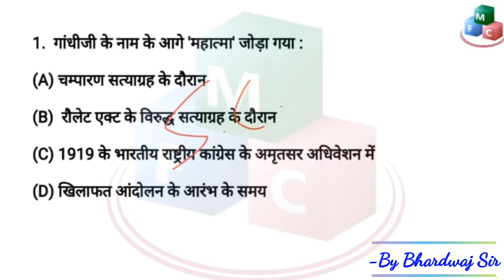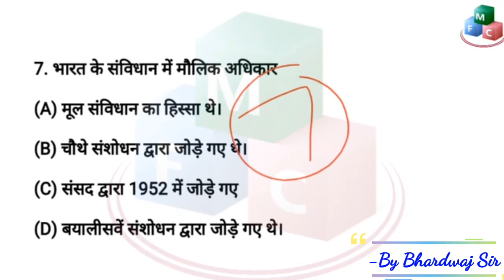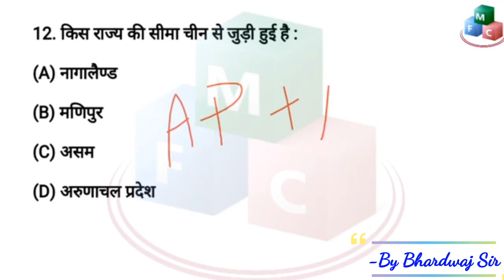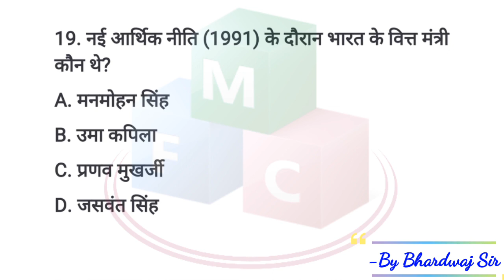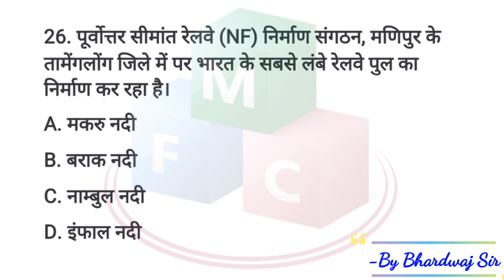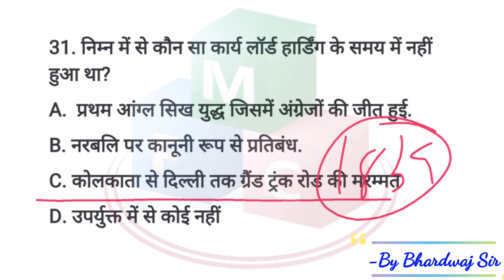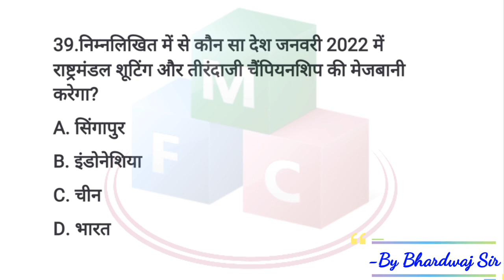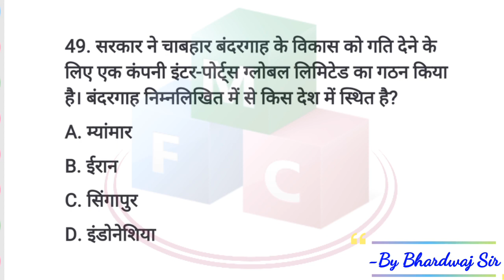BIHAR POLICE SI Mains Previous Years Questions | Bihar Daroga Previous years question paper test- 21